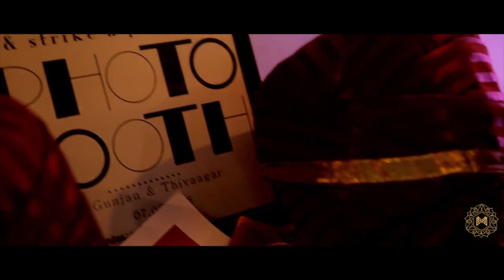Indian Germen Wedding - Park Hotel Bremen By Le Royal Weddings